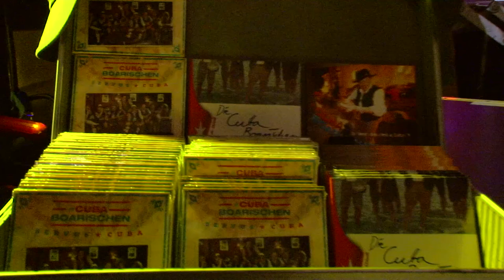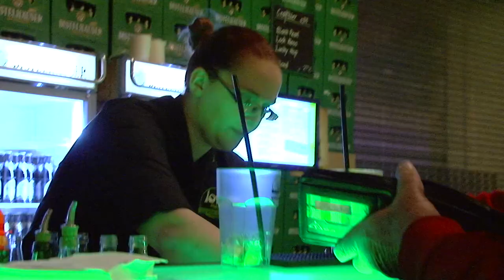Die Cuba Boarischen in der Distelhäuser Brauerei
Am 13. Mai 2017 spielten die Cuba Boarischen in der Distelhäuser Brauerei und sorgten für karibisch-bayrische Stimmung!